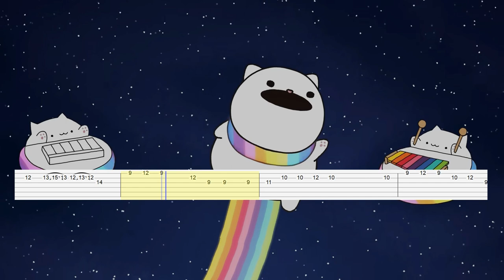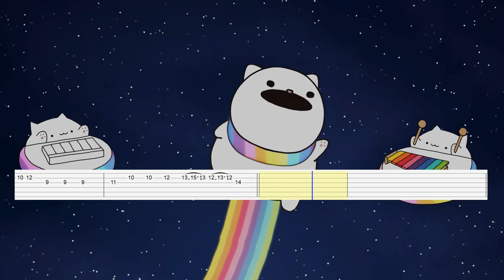Patricia Taxxon - EEEAAAOOO (Guitar Tab)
Artist: Patricia Taxxon
Song: EEEAAAOOO